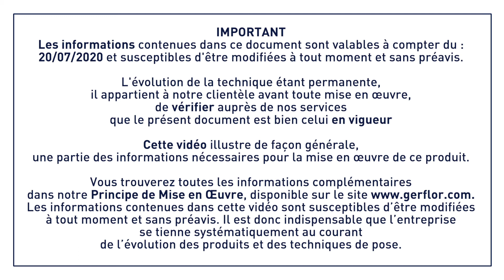Kit Esplanade 9000 - Tapis entrée trafic mécanique - Principe de mise en oeuvre